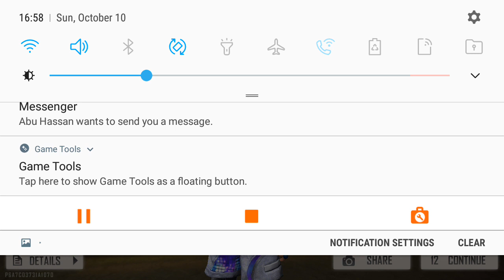October 10, 2021